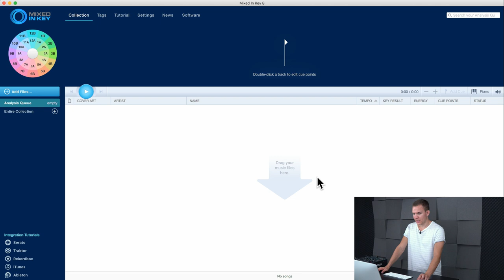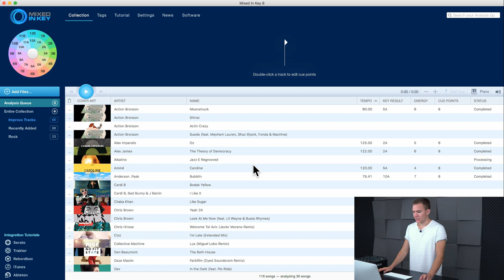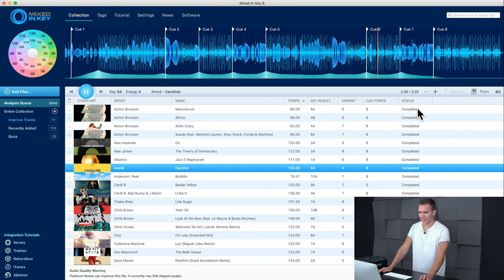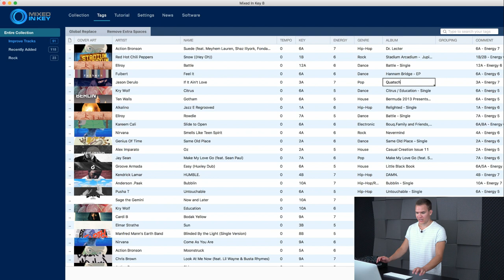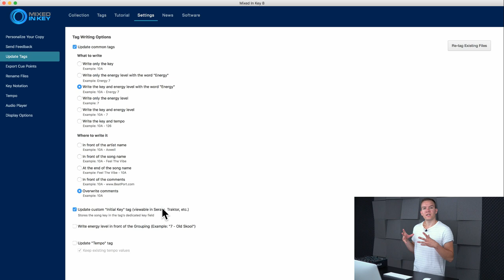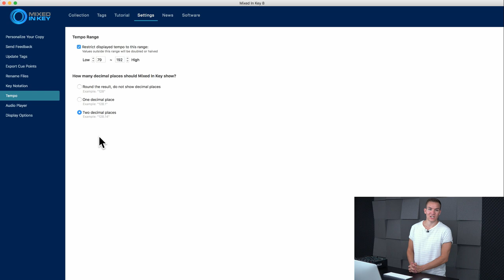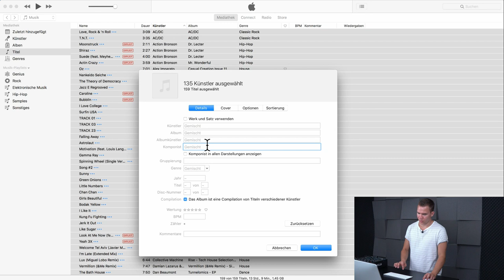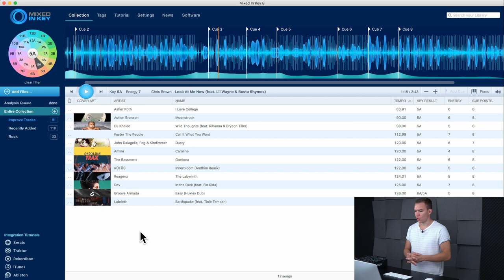JEDE Funktion von Mixed in Key erklärt | Lektion 3.10 - Mixed in Key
Mixed in Key ist die bekannteste Software, wenn es um das analysieren von Musik auf ihren Key hin geht. Ursprünglich konnte dieses Programm auch nur das. Inzwischen hat sich die Funktionsvielfalt aber vergrößert und es gibt neben der Stimmung, bpm und anderem noch viele andere Tipp. Außerdem kann es auch zum abspielen von Musik genutzt werden und dabei auf die Daten der Analyse zurück greifen.

0:00 Intro
0:35 Tracks hinzufügen inkl. Analyse
3:30 Player
4:15 Mediathek
5:50 Manuelle Prüfung mit Piano
8:20 Tags
9:09 Schnittstelle zu DJ-Programmen
9:29 Einstellungen
16:14 Übertrag zu DJ-Programmen
18:16 Cue-Punkte setzen
18:40 Camelot Wheel
19:20 Fazit & Outro